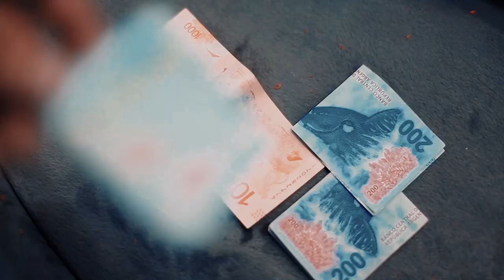Ricardo Palavecino – Sólo tus Ojos (Official Video)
Rodado y Filmado en Salta "La Linda"
Nov 2022

Dirección, Guion y Producción Audiovisual
Dos Ranas Productora – Ramon "Kiko" Nuñez

Actriz invitada: Flor Hidalgo
Maquillaje / Asistentes de Filmación: Naty Astini - Equipo Dos Ranas

Participantes Banda:
Denis Martínez - Bajo
Leandro Cena - Guitarra
Nacho Roldan: Violín
Marquitos Montes - Bandoneón
Taiel Lari Ruani - Bateria

Producción General & Fonográfica:
Ricardo Palavecino - ENM Producciones

Dirección, Producción Musical & Mezcla:
Gerardo Bautista / En Armonía Sala De Producciones
Mastering: Billy Gómez

Solo tus Ojos | Canción
Compositores: Raul Eduardo Barrionuevo / Raul Fernando Carabajal

Letra "Solo tus Ojos"

Voy procurando mecerme en el viento
Para sentirme tan libre y tan cierto
Soy apenas un pecado
Que transforma las hojas en árbol
Soy tan solo un libro viejo
Amarillento en los años me he vuelto
Solo tus ojos me llevan a ese lugar
Donde los cuerpos transpiran la libertad
Voy procurando silbar los caminos
De las promesas del cielo y el vino
Vuelvo siempre, siempre con la lluvia
A reencarnarme, otra vez, en tu olvido
Es invierno y hace mucho, mucho, mucho frío
Solo el milagro de tu alma es mi abrigo